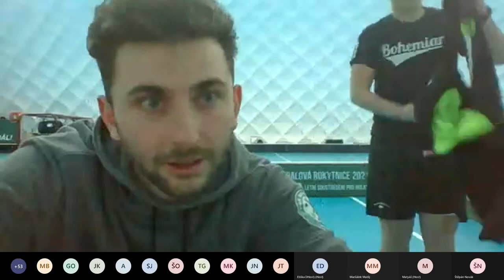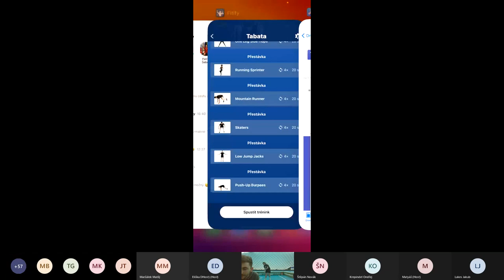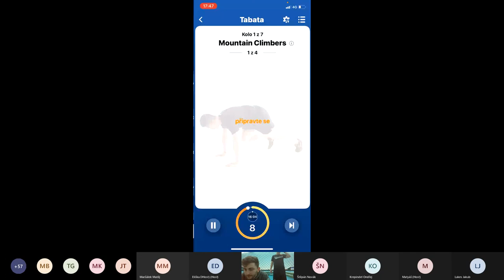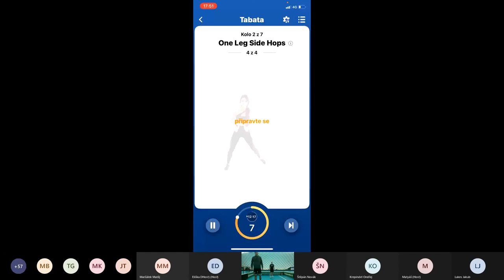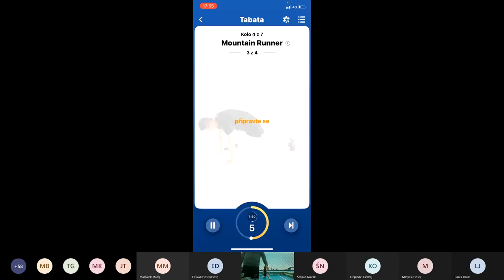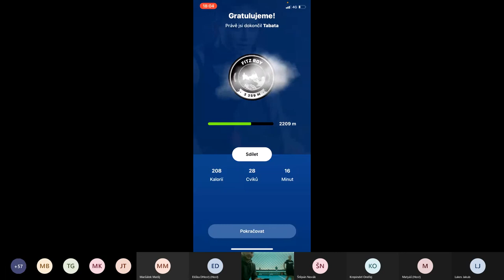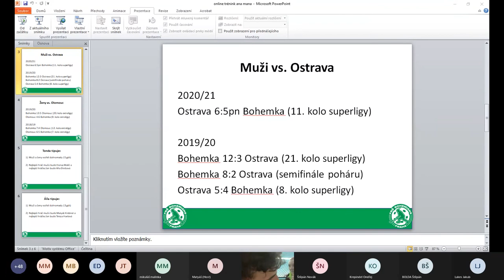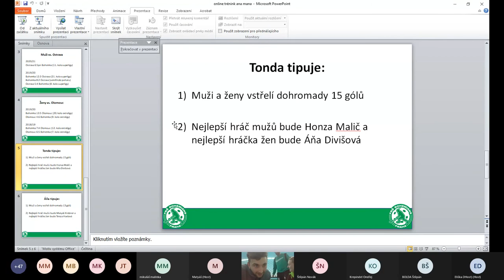ONLINE TRÉNINK: ANNA - MARIE DIVIŠOVÁ A TONDA